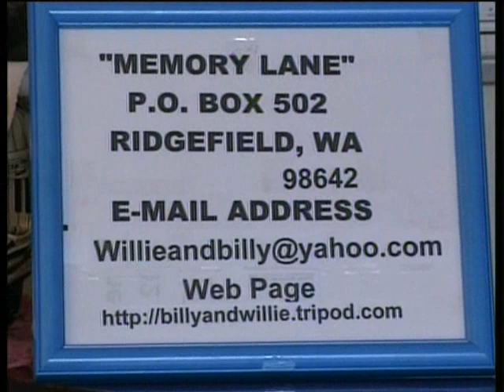Billy & Willie Pollard - Strolling Down Memory Lane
Billy playing At The Cross, Willie sharing a devotional thought about God as our Companion, Billy & Willie Pollard's Country Gospel TV Program, Featuring Old Songs & Hymns,